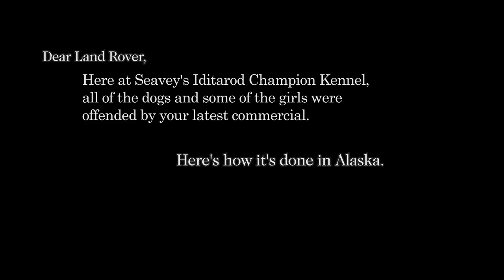Dear Land Rover - How It's Done In Alaska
Iditarod Champion Mitch Seavey's response to Land Rover ad.  You can see the original here. Starring Taylor Steele.  Filmed at the Kenai RIver near Sterling, Alaska.